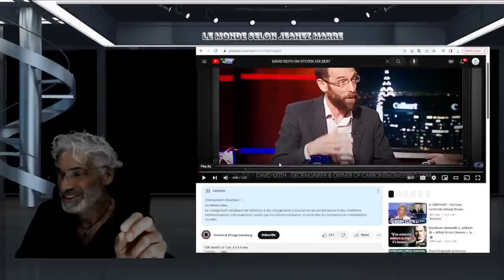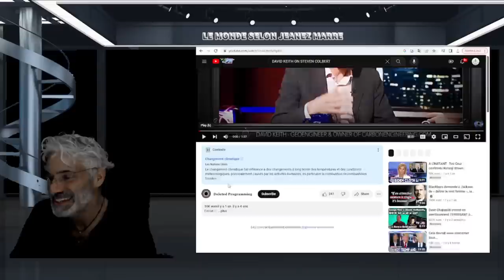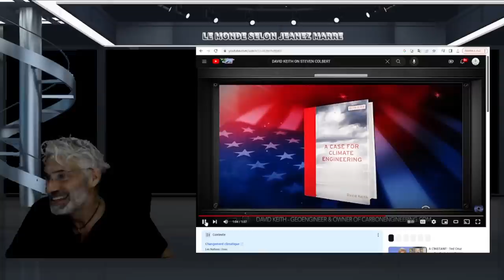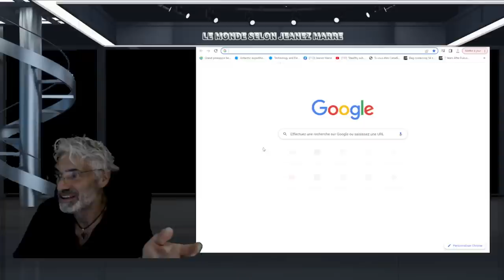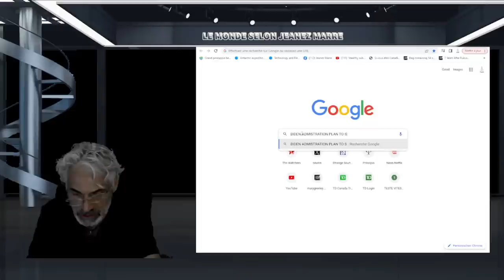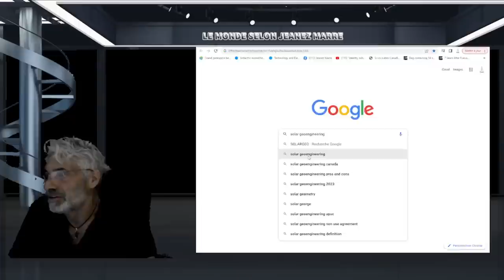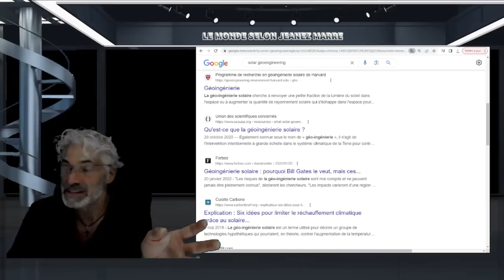WOW;HO MON DIEU VOIÇI CE QU'ILS VONT FAIRE ; C'EST PLUS GROS QUE GROS;PRÉPARES TOI AUX CONSÉQUENCES